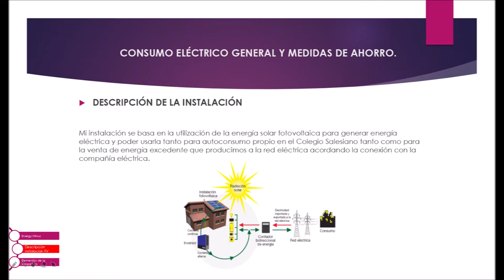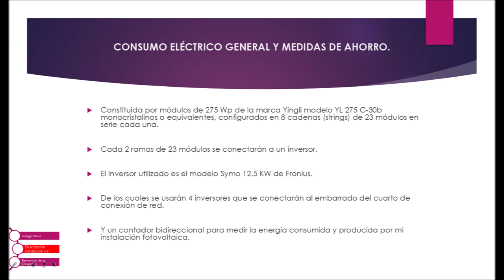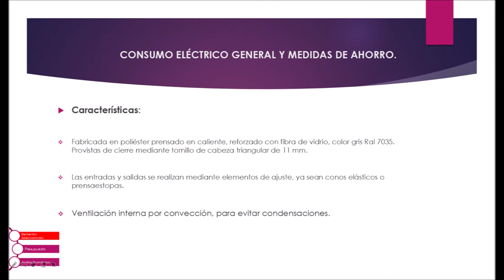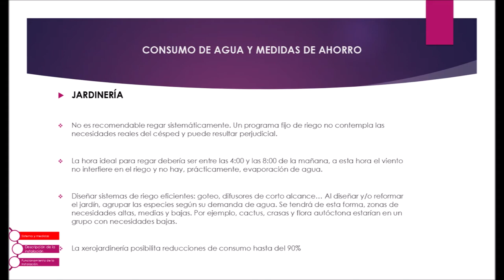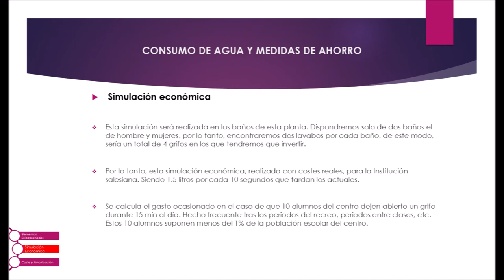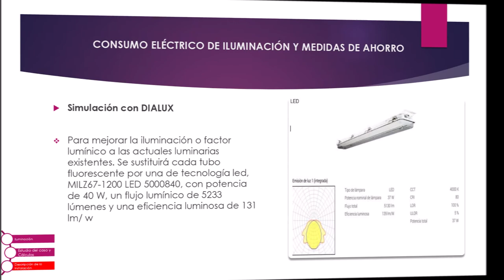PFC Auditoría energética y medidas de ahorro en Salesianos Carabanchel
Uno de los PFC más interesantes, completos y vinculados a nuestro centro sin duda alguna: Auditoría energética en Salesianos Carabanchel  y medidas de ahorro en iluminación, agua y electricidad. Tras una defición de eficiencia energética, se procede a realizar un análisis pormenorizado de los objetivos y alcance del proyecto en los tres términos anteriores. De esta forma se identifican consumos energéticos y de agua, se diagnostican los inconvenientes, para terminar de proponer soluciones de ahorro y mejora energética. Todo ello desde un punto de vista de un recién titulado en nuestro ciclo, con una amplia visión como proyectista. Agradecemos este notable esfuerzo que confiamos os sea de utilidad a todos vosotros como inspiración para vuestros poryectos. Un fuerte abrazo. @EficienciaSolarIPS